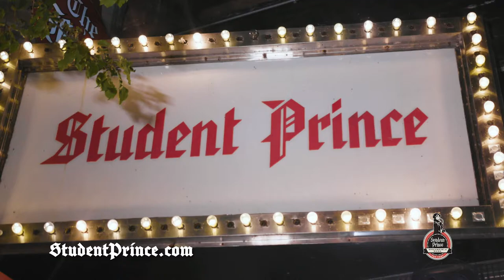Student Prince (Springfield, MA) "Summerfest"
Student Prince (Springfield, MA) "Summerfest" by Allen Media & King Wolf Creative